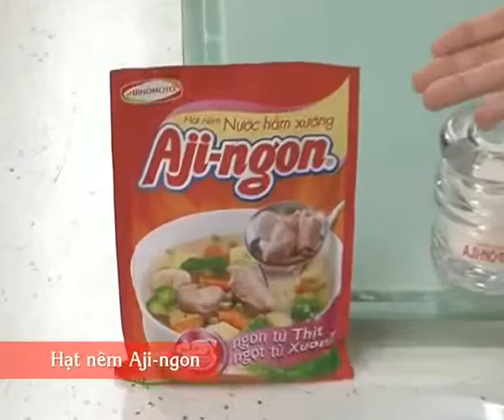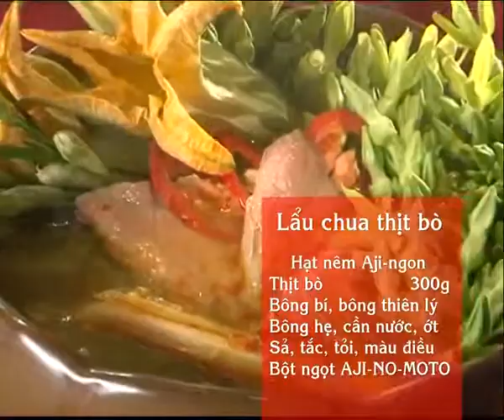Hướng Dẫn Cách Nấu Ăn Món Lẩu Chua Thịt Bò Món Ngon Mỗi Ngày